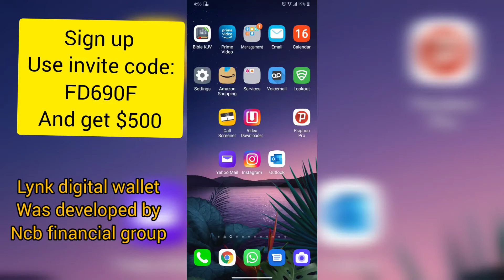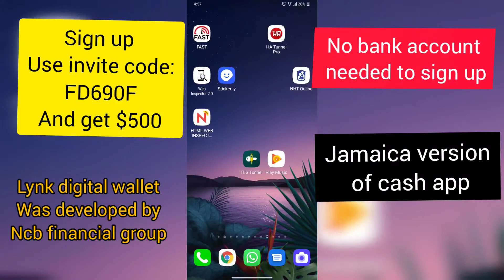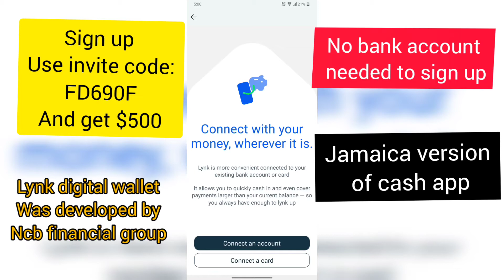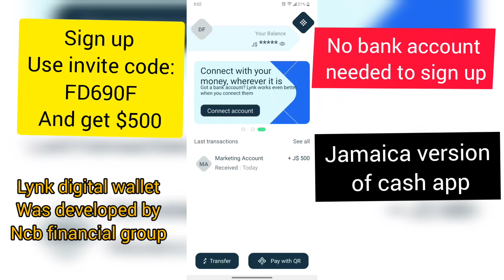Lynk up //Jamaican cash app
" Use invite code FD690F after you sign up to claim your J$500 and go cashfree.

Jamaica -based financial conglomerate NCB Financial Group (NCBFG) is pushing deeper into the payment services business with the expected launch of Lynk, the company's mobile wallet offering, before the end of this year. The company said the aim is to disrupt the financial services landscape for the good of its customers.

Patrick Hylton, CEO of NCBFG, revealed at the company's online investor briefing on Friday that a subsidiary has been created to launch the mobile wallet. The company that will operate the LYNK platform has been branded TFOB2021 and is headed by Vernon James, the former CEO of NCB Insurance Company. “It is really a digital payment app solution similar to Venmo and Cash App that customers will be able to use to send and receive money to make payments at merchants and other stores. Leveraging electronic KYC and biometrics, customers can sign up for their wallet in minutes. The idea is if you have a phone, you can Lynk,” Hylton told the online meeting.